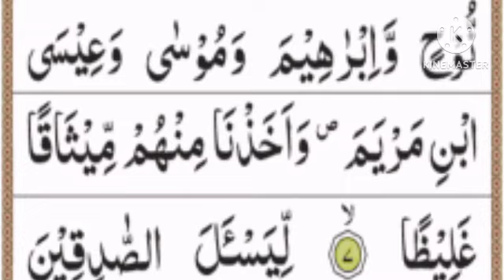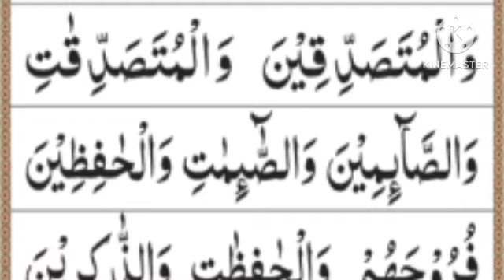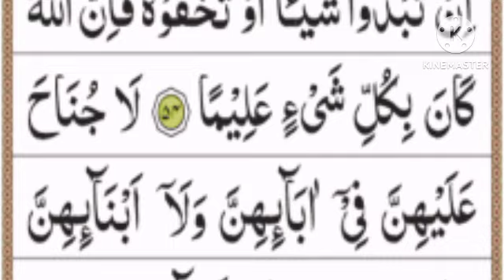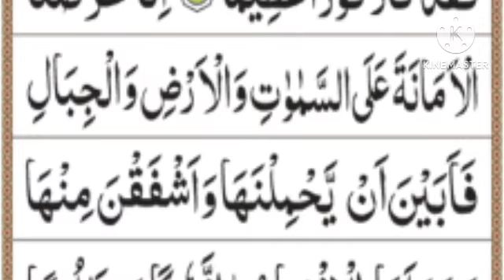Surah Ahzab With Shiekh Sajjad ur Rahman Asim || Surah Ahzab سورہ الحزب Soft Voice